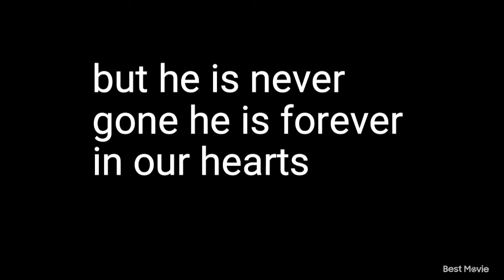Rest In Peace Techno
this is for techno